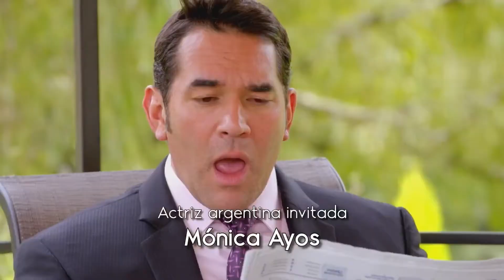Antes muerta que Lichita | Alicia presenta la campaña de Señor Matsumoto